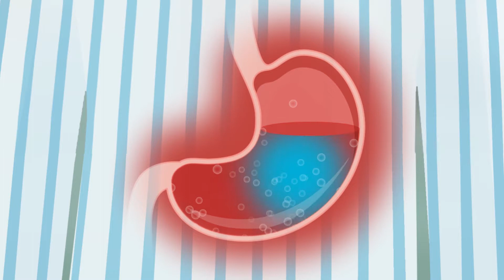Cenk Doğar - Seslendirme - Pepticer -İLKO ilaç